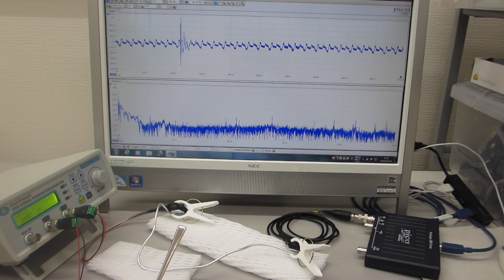アルミ線とテフロンチューブの組み合わせ部材による、超音波伝搬状態の確認実験（超音波システム研究所）